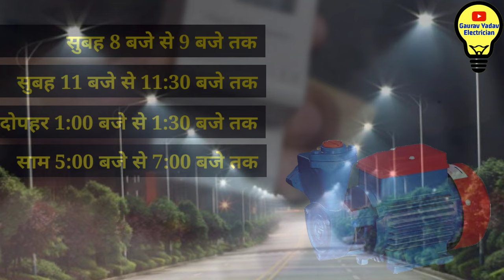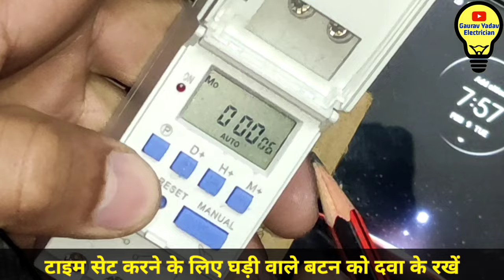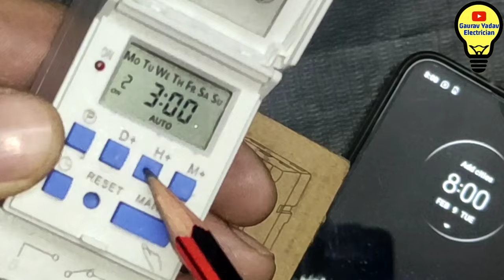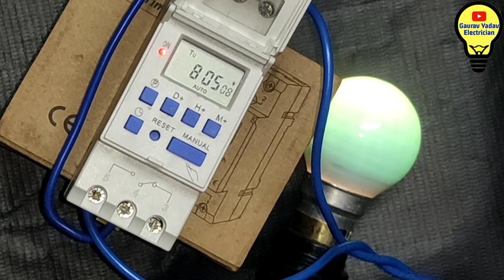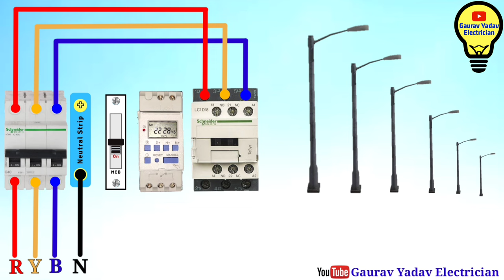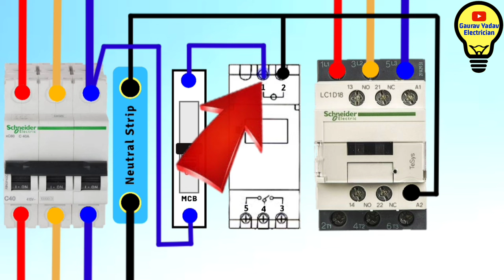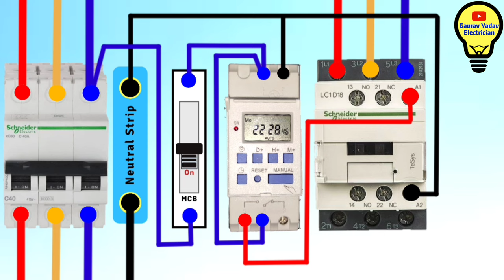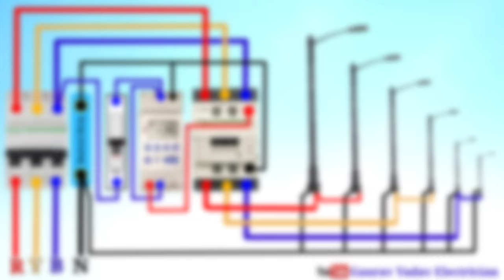24hrs Digital timer Connection with Street light (BT41D) डिजिटल टाइमर के कनेक्शन कैसे किये जाते है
दोस्तों आज की वीडियो में मैंने टाइमर के साथ आउटडोर लाइटें हॉस्पिटल होटल स्कूल कॉलेज और सड़क किनारे लगी सभी लाइटों के कनेक्शन समझाने का प्रयास किया है टाइमर के साथ उम्मीद करता हूं बहुत अच्छे थे आपको समझ में आ जाएगा
Pfd